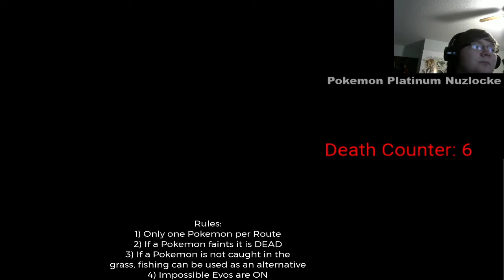Pokemon Platinum Nuzlocke Part 23